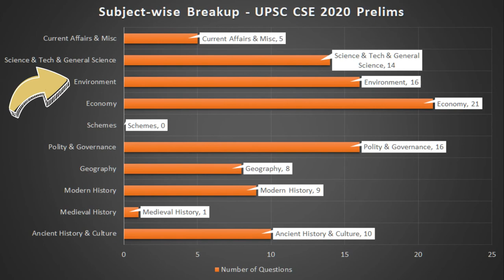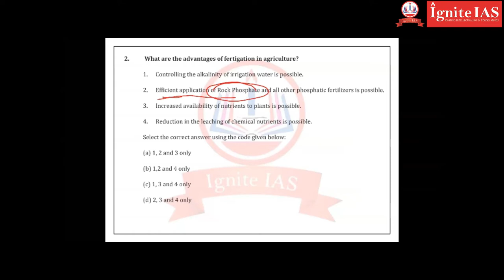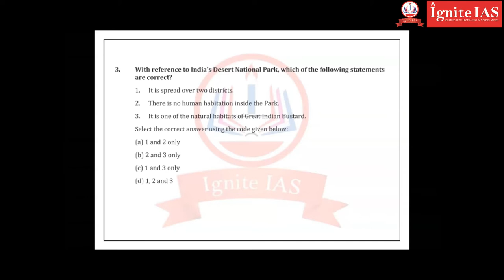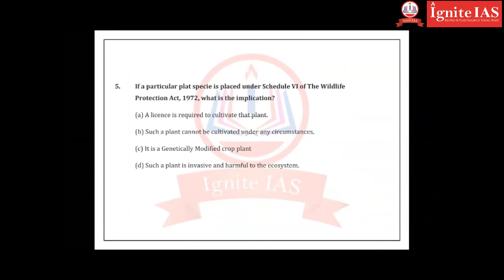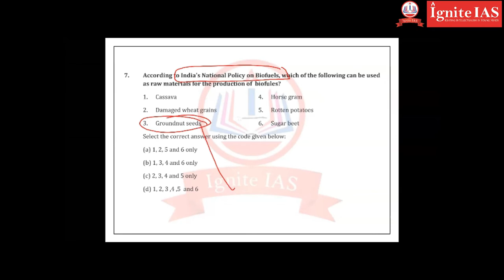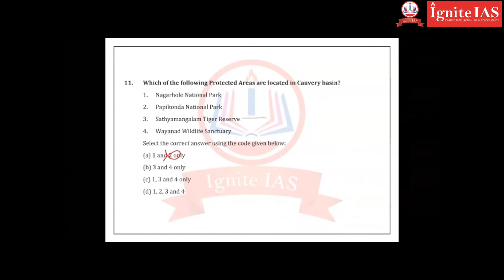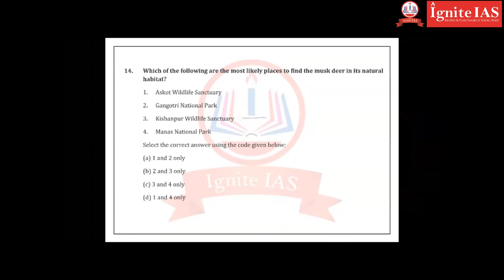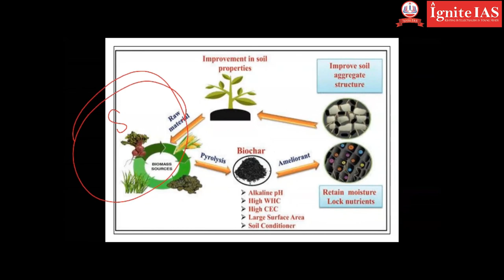UPSC Prelims 2020 - Complete Analysis of Questions with Answers –ENVIRONMENT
Are you an engineering student or a working professional aiming to give IAS exam 2021? Join the Ignites classroom programme. For further details calls on 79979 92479.
Are you wondering what next after intermediate? Join our integrated degree plus civils programme. Ignite your dream of IAS. For further details calls on 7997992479.
Want to crack IAS by 21 years of age. Join our intermediate integrated civils programme and start your preparation early and succeed your dream of becoming  IAS.